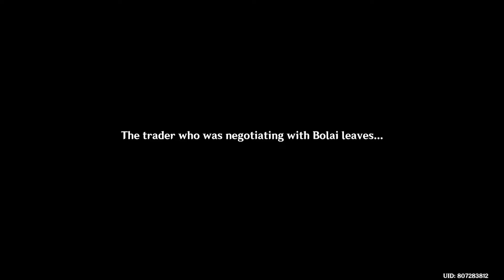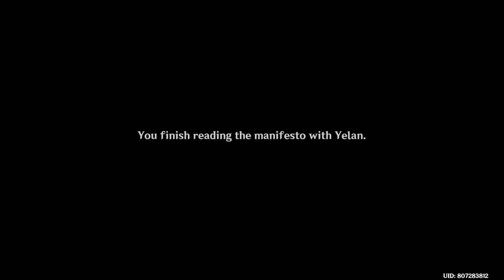Yelan Story Part 2 | Genshin Impact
The background investigation on Zhiyi still goes on. Is he who he seems to be?